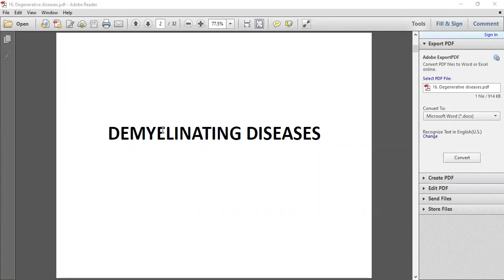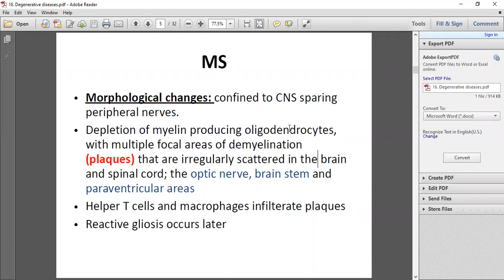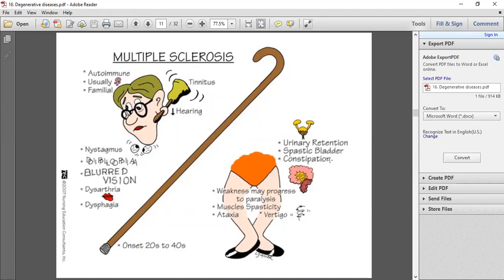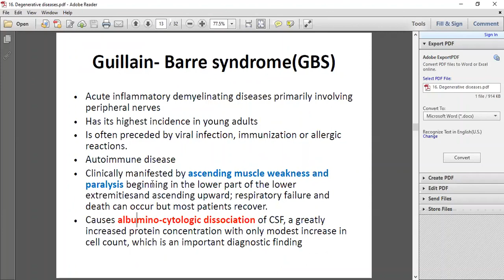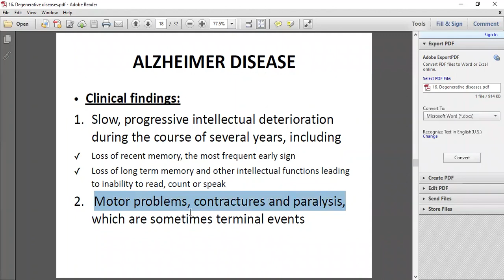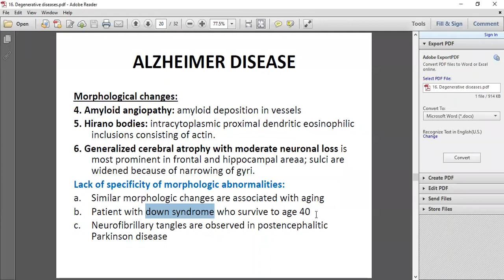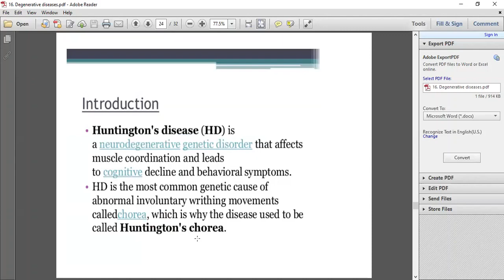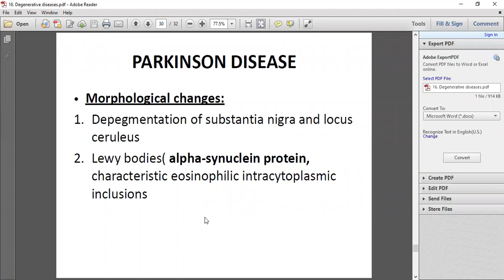Pathology 2 Lecture 16 | SHS 314 Pathology 2 Lecture 16 Immune Mediated & Degenerative CNS Diseases